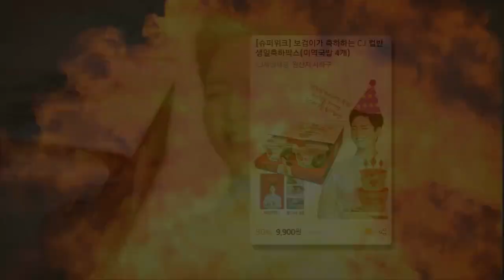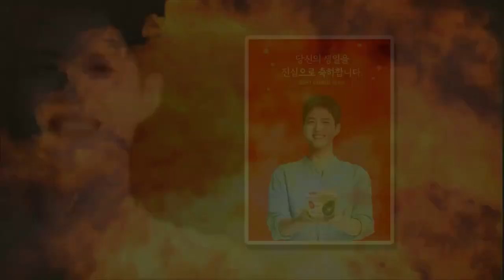Park Bo Gum My motto is, let's be a confident person who never gets